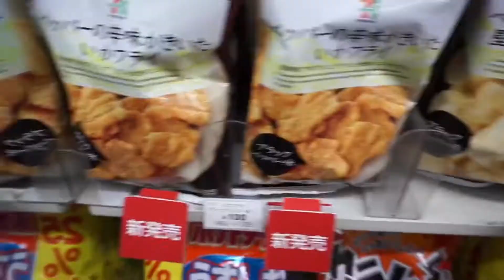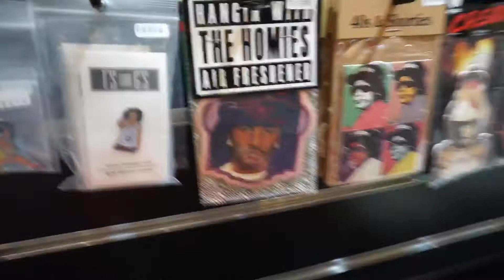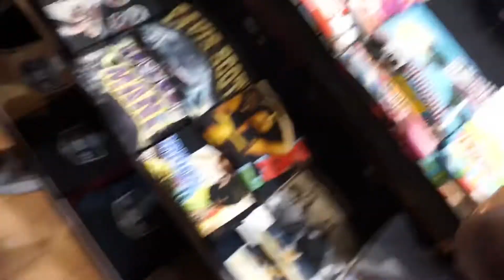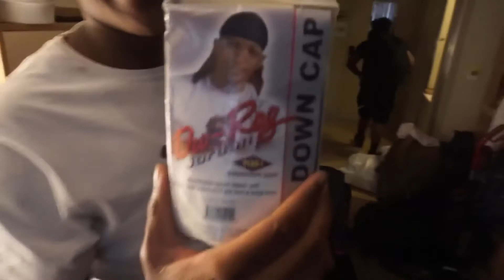COOL GREY 11 AND NEW BAPE COPS IN YOKOHAMA JAPAN